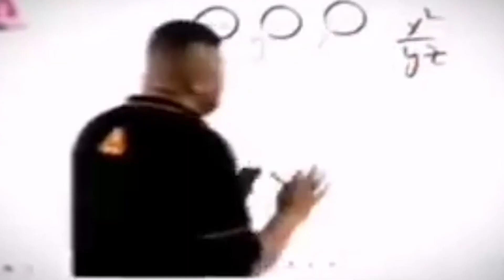Playing Valorant With The Art Of Haggna l Valorant l funny moment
✅Make Sure To L̶I̶K̶E̶   S̶H̶A̶R̶E̶   S̶U̶B̶S̶C̶R̶I̶B̶E̶ (っ◔◡◔)っ ♥

          🔸My PC Configuration🔸
⌨ Keybord :- Acer
🖥 Moniter(1,2) :- HCL
🖱 Mouse :- Acer
🎛 Processor:- AMD Ryzen 5 3400G with Radeon RX Vega 11 Graphics Desktop Processor 4 Cores up to 4.2GHz 6MB Cache AM4 Socket
📼 GPU :- NULL
📱 Cabinet :- Cooler Master MasterBox K501L RGB Mid Tower Gaming Cabinet
🎥 Webcam:-
          About Madjoker Gaming ❤️
.Madjoker
.student

                ●▬▬▬▬▬▬▬๑۩۩๑▬▬▬▬▬▬▬●
                ●▬▬▬▬▬▬▬๑۩۩๑▬▬▬▬▬▬▬●
                         TO
➠WIN FREE UC IN PUBG MOBILE✔️
➠WIN CASH✔️
➠GTA 5 ROLEPLAY MANY MORE THINGS✔️
TAGS